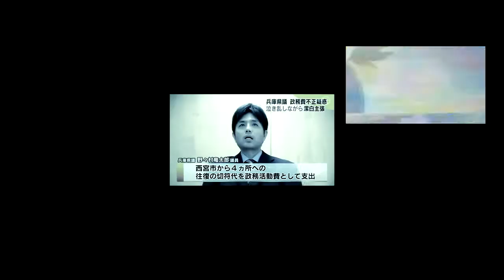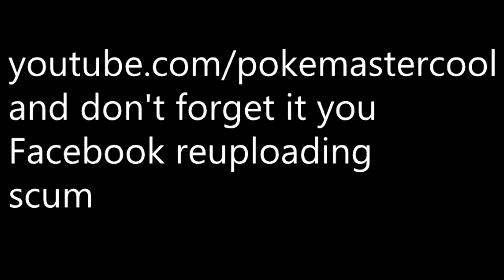Seriously sad Japanese government man debunks anime (2014)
One of the stupid old videos that I made that never got uploaded.